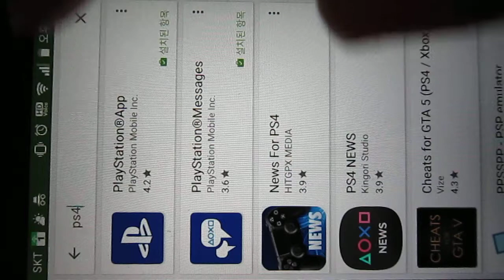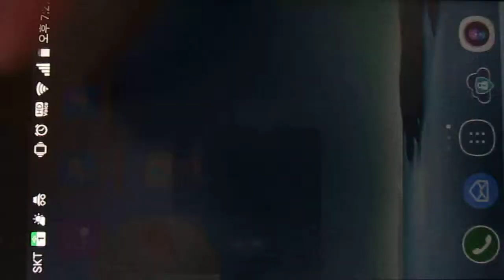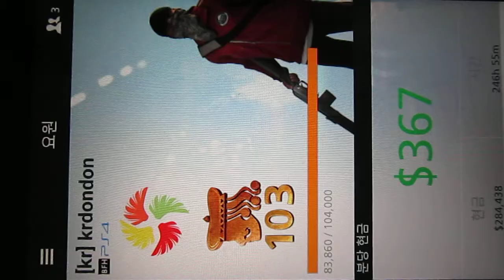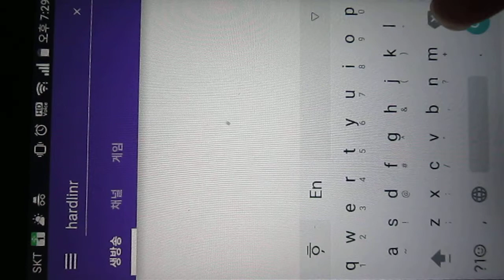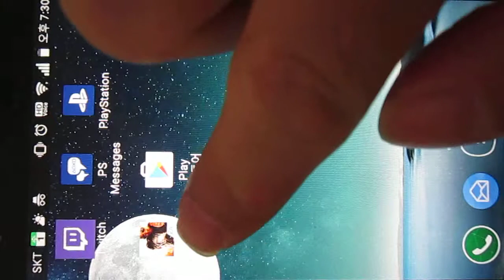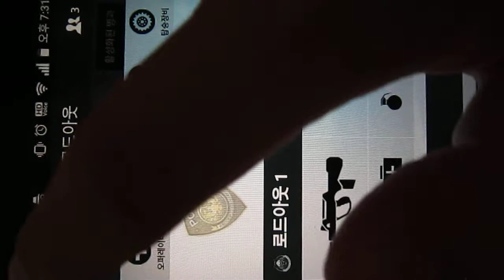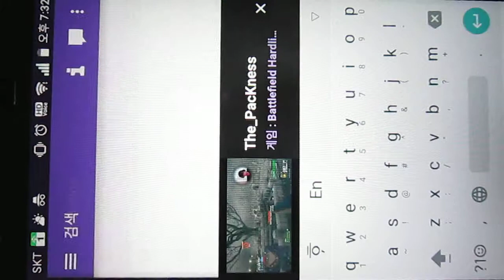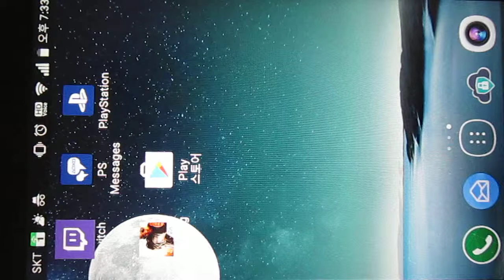베트필드 하드라인 앱 Battlefield Hardline play.google ps4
Battlelog

ps4

검색어
Battlelog, ps4, Twitch

pc 판은 사람이 없다고 하는대 ps4는 사람이 있어요.
한국 사람은 많이 없고 일본 사람이 아시아에서는 많고 중국 사람 그리고 대부분 외국인들이네요.

아무래도 일본 사람들하고 하면 핑이 좋아서 그런지 잘 죽더라고요.

한대 글러벌 게임이라 외국 애들도 핑 속도가 그렇게 높지 않아서 서로 서로 늦게 죽곤 하네요 ㅎㅎ

친구 추가 방법은 L3 입니다 게임이 끝나거나 할때 누러 보시면 되네요.
아니면 R3겠죠? 젖꼭지 처럼 생긴걸 꾹 누르시면 되네요.

프로필 보기에서 추가 하면 되는 거랍니다.
그럼 게임 할때 친구가 있으면 게임 할때 친구가 진지 중간에 있으면 거에서 태어 날수 있습니다. 해보면 아네요 ^^

게임 중간에도 친구 추가가 가능 한대 메뉴에서 R2 인가 살펴 보시면 아이디 같은 것이 나오는대 여기에서 추가 히시면 되네요

구차니즘으로 찍진 않았는대 ㅎㅎ 대충 그렇네요
게임 플레이중에는 아니고 게임 죽고 나서 말이죠